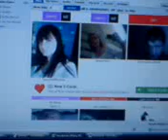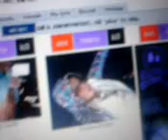lol facebook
the day befor me n gav gt our gcse rusluts he stayed at mine.n we was playing a game on facebook wicth was out of 3 of ur friends who would u fuck,marry or kill n um gavin had the hard desiction 2 make fuck,marry or kill my sister lol
me n gavins youtube